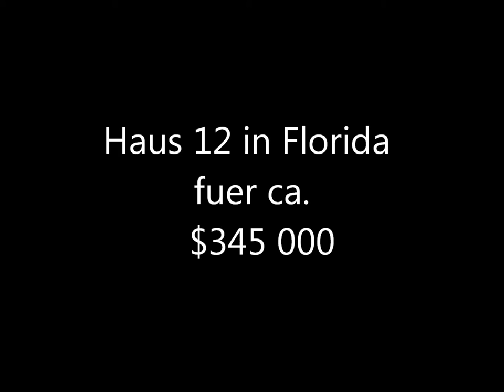Haus 12 in Florida - Wir stehen vor einem Haus in Florida mit Garden view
Wir stehen vor einem Haus in Florida mit Garden view, das zum Verkauf steht aber bestimmt nicht lange. Es kostet nur $345 000 und es ist ein Short Sale.
Die Haus Preise steigen in Florida wieder. Was vor kurzem noch zu unglaublichen Preisen angeboten wurde, ist heute dafür nicht mehr zu bekommen. Unsere Florida-Preise sind aber für Europa Verhältnisse immer noch unglaublich günstig und sicher eine der besten Geld Anlagen.
Dieses Haus hat 4 Schlafzimmer, 3 Bäder, ein Wohnzimmer und eine Küche außerdem eine 3 Car Garage.